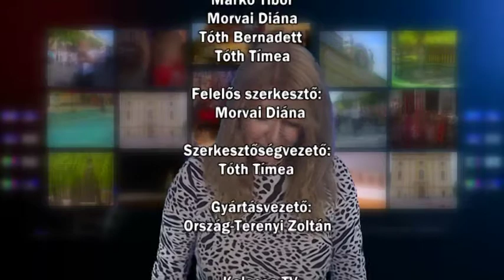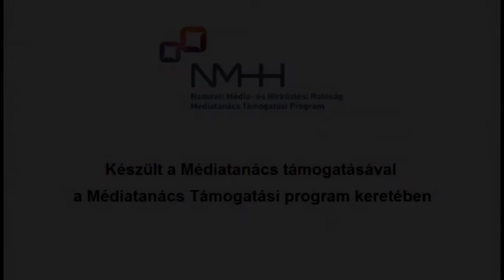Kalocsai Híradó 2021. 11. 11.